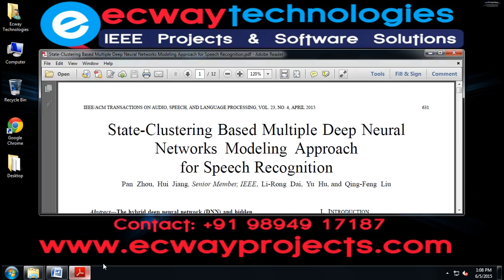State Clustering Based Multiple Deep Neural Networks Modeling Approach for Speech Recognition